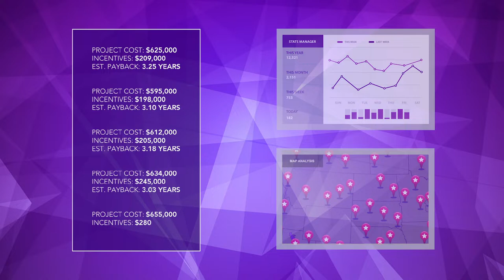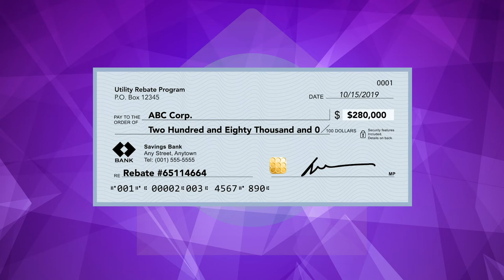AMPLIFY™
There are billions of dollars of available utility incentives for energy efficiency projects. However, the coordination of these incentives is a major challenge for businesses and organizations with hundreds or even thousands of locations. AMPLIFY™ — an automated incentive capture management platform — processes, validates, and tracks incentive applications for energy efficiency projects. It catalogs current rebate opportunities from more than 3,000 utilities across the United States and Canada so that companies can quickly run scenarios to identify which projects will garner the most rebates, highest energy savings, and fastest payback periods.